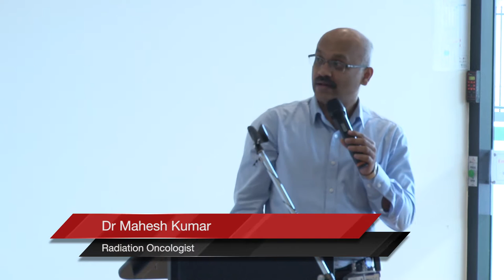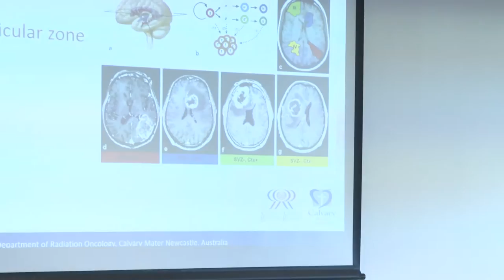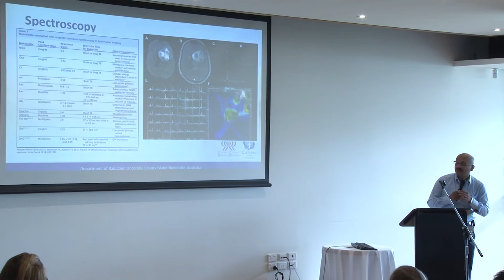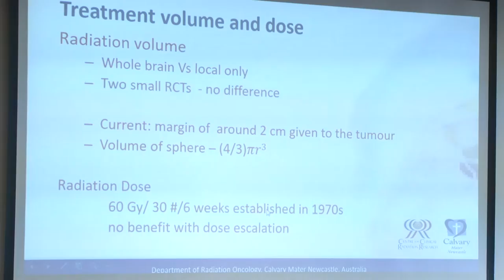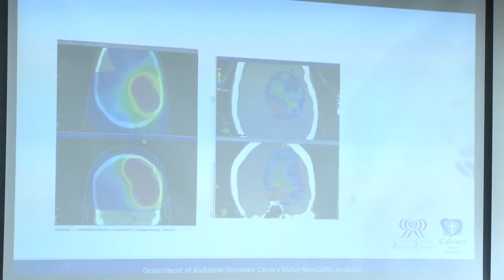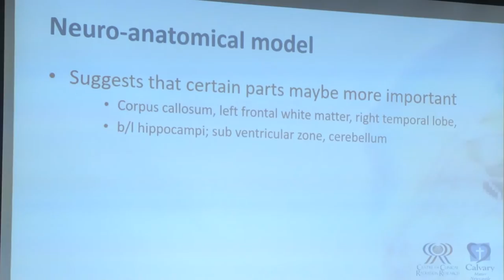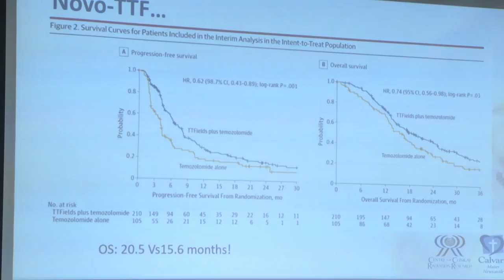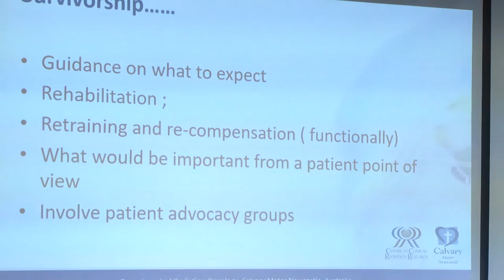Hunter Brain Cancer Forum 2017 - Pt3: Dr Mahesh Kumar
Hunter Brain Cancer Forum, Friday 3rd March 2017
Proudly supported by the Mark Hughes Foundation.

Presentation by Dr Mahesh Kumar, Radiation Oncologist.

The diagnosis of a brain tumour can understandably cause worry and a fear of “the unknown” in regards to the journey ahead. Sometimes we find comfort in gaining more information to feel better prepared for what’s ahead, so please join us for the Hunter’s first Brain Cancer Forum.